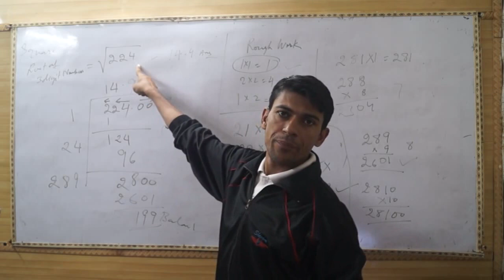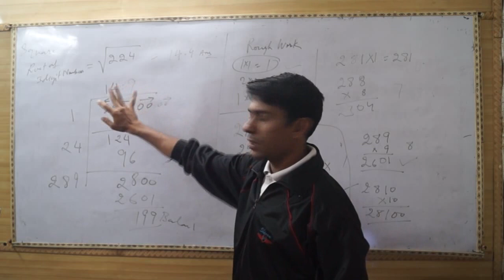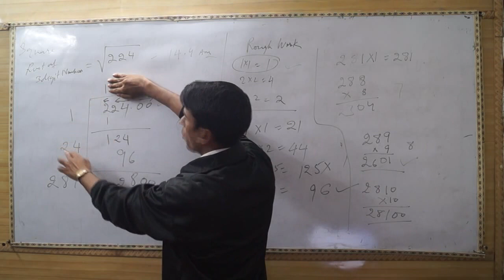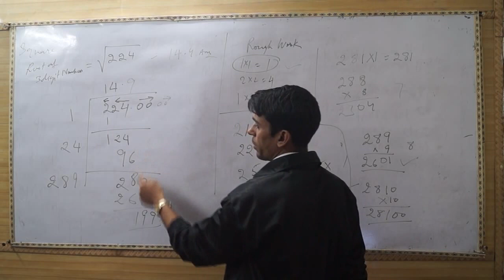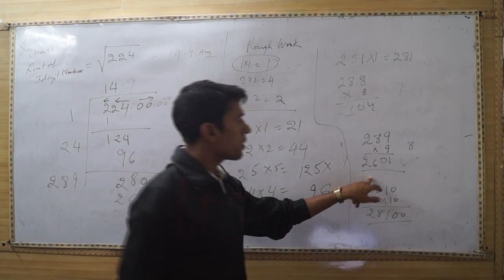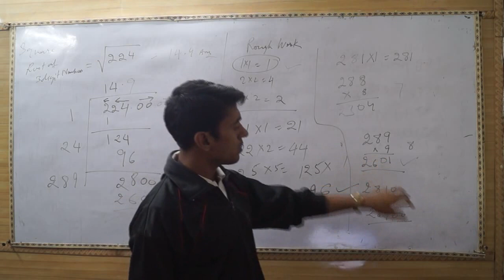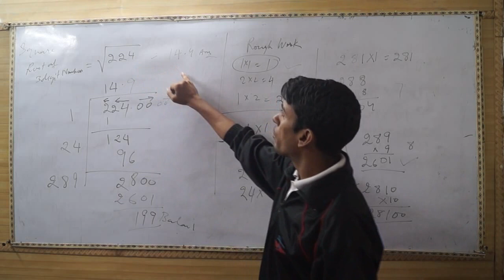How to Find Square Root of 3 Digit Number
Learn to find square root of 3 digit number. Get online coaching of 8th Class maths